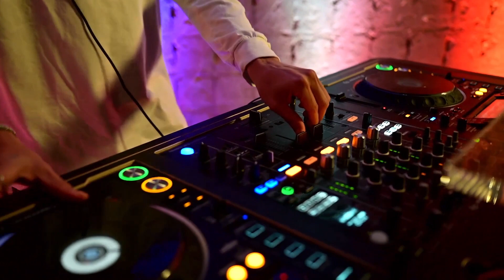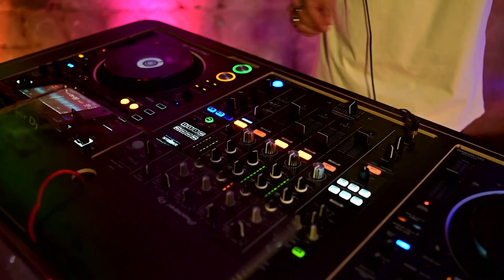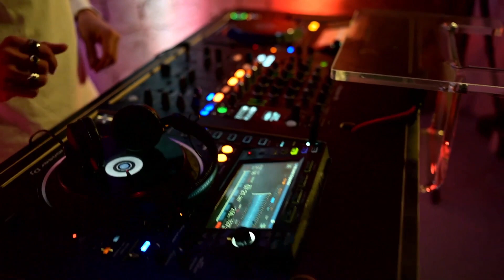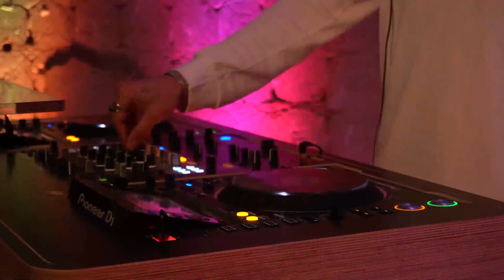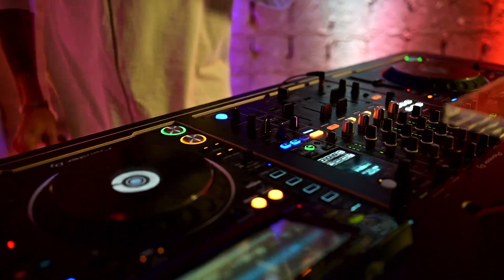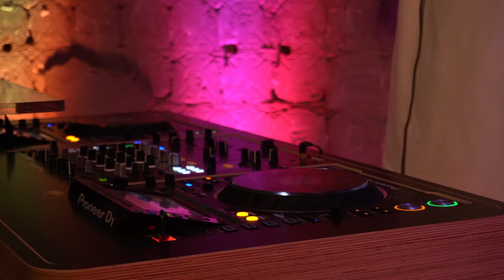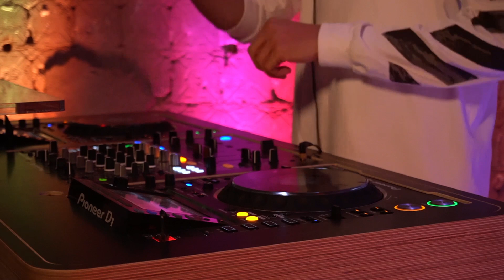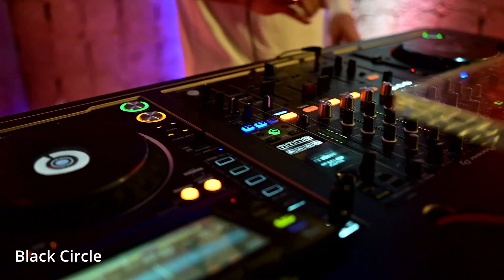Black Circle @ LifeLive Festival II - Moon Harbour Stage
The set was recorded for Livelife Festival II in 2021.